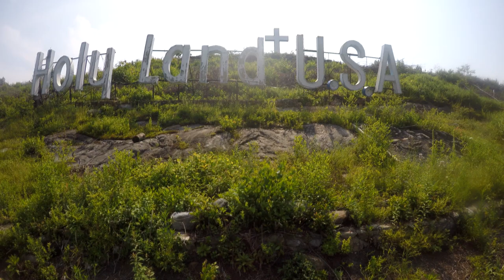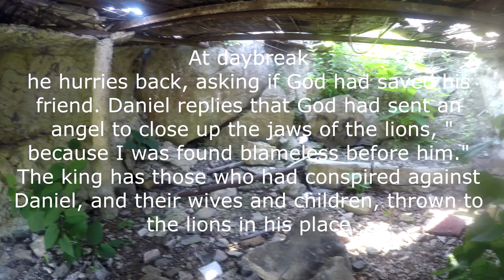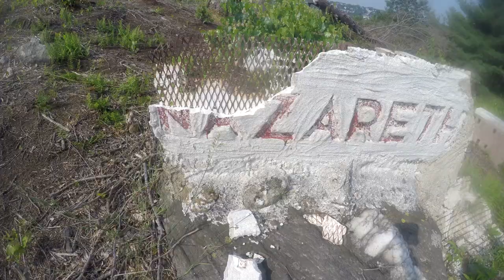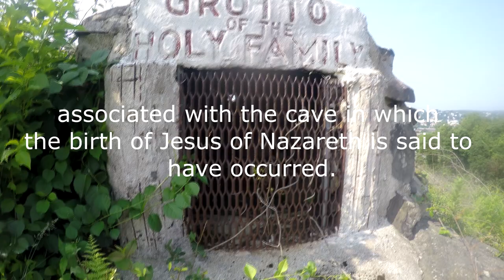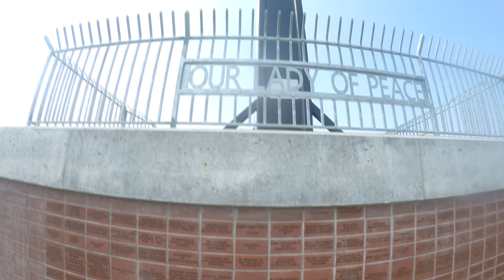ABANDONED Theme Park ( The Holy Land Waterbury Connecticut )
Music wanted!